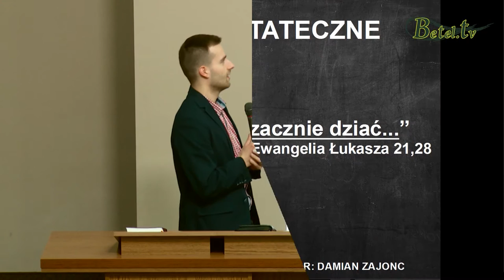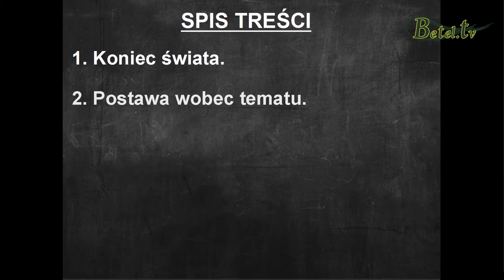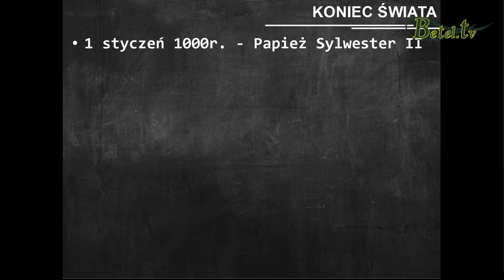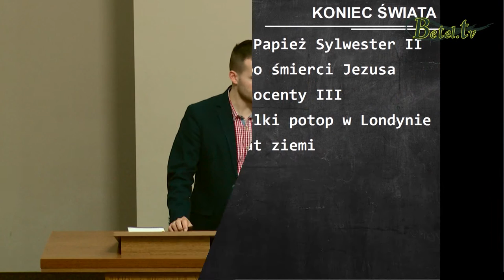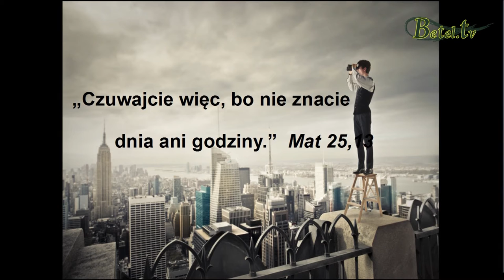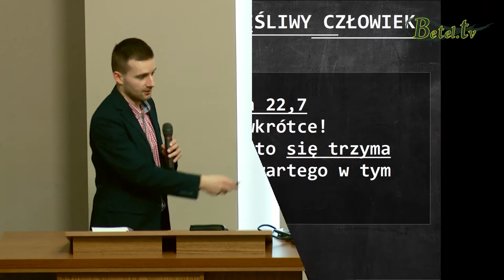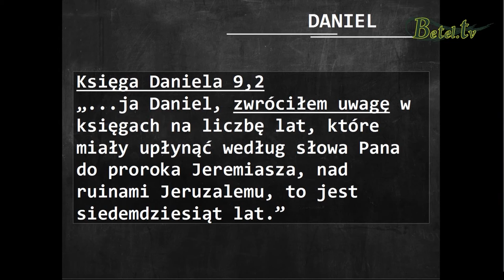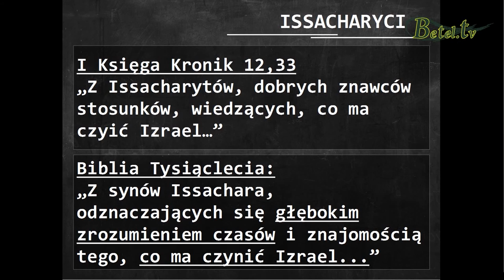Czasy ostateczne cz.1- Damian Zajonc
Czy jesteś świadomy czasów, w których żyjesz i świadomy tego, co masz w tych czasach czynić? Czy podejmiesz wyzwanie i przejmiesz pałeczkę ojców, aby przekazywać odwieczne prawdy o ponownym przyjściu Jezusa? Bądź czujny i gotowy, bo czas jest bliski.